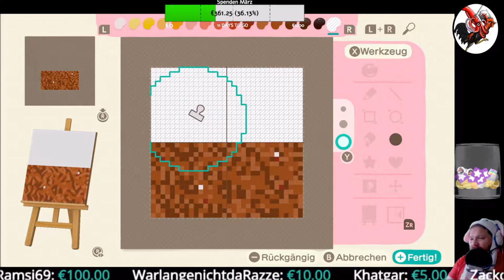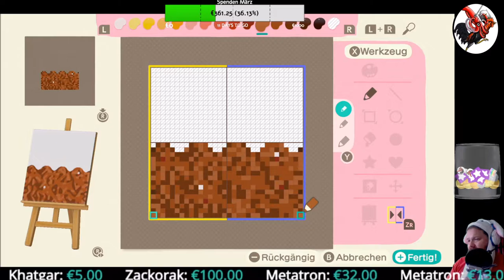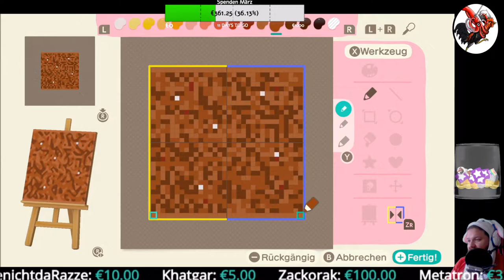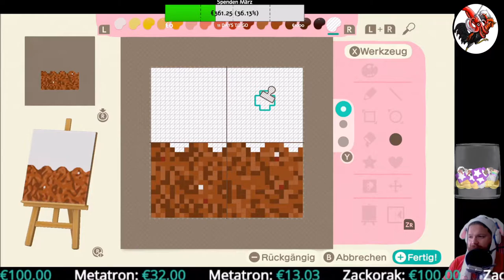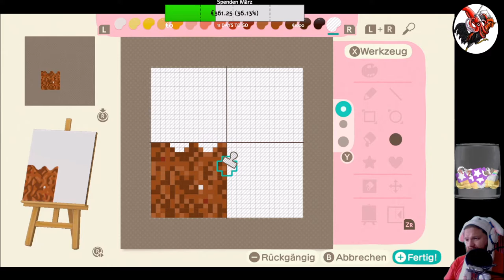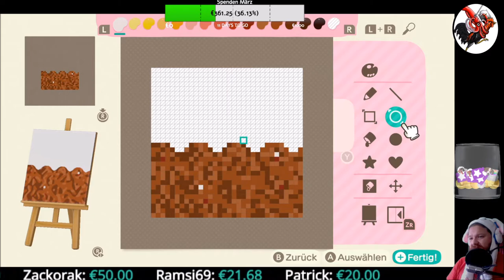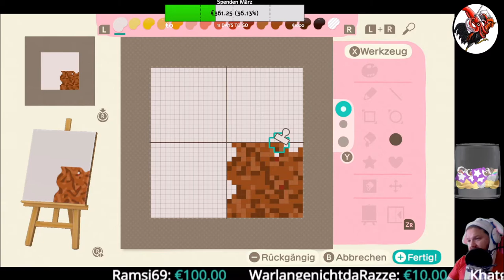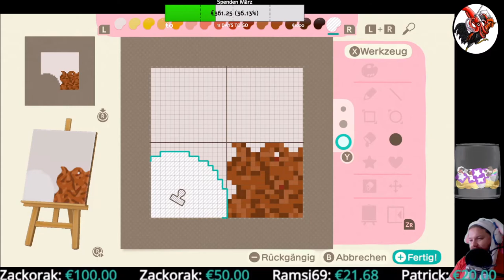Animal Crossing: New Horizons #04 Erde malen.... warum nicht?